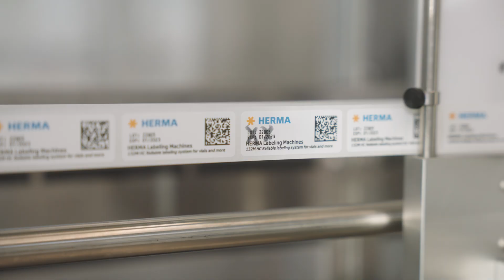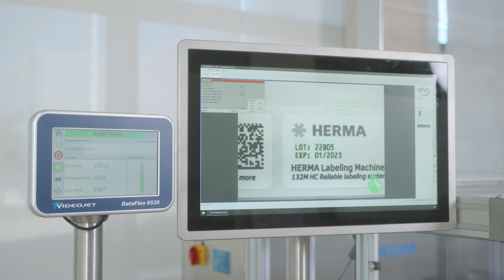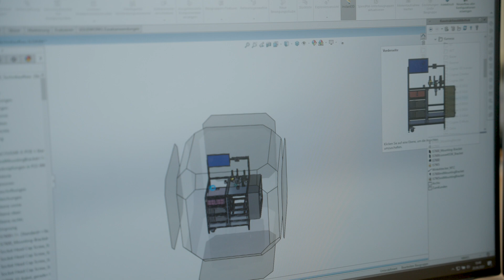Label inspection for pharmaceutical manufacturing - Why OCTUM & HERMA trust Cognex Machine Vision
HERMA GmbH, based out of Filderstat, Germany, provides a broad range of labeling products and solutions, including self-adhesive labeling machines used for industrial packaging processes, largely in the pharmaceutical and food industries. The company prides itself on its innovative and sustainable approach to label application system design and working with leading technology partners, such as OCTUM and Cognex, to ensure line speeds and quality requirements are met.

TRANSCRIPT:

Patrick Decker-Malaval, Labeling Machines Division, HERMA GmbH
“HERMA provides the whole package when it comes to labels, when you think about labels. So from the raw material to the label itself to the machine that dispenses the label, everything you can think about when you see a label applied, HERMA provides the solution for that. For the pharmaceutical industry, for the life science industry, for cosmetics, for the chemical industry, they need a reliable partner which delivers machines which can achieve the line speed they're looking for. And OCTUM is the specialist when it comes to vision systems, utilizing the Cognex In-Sight systems.”

Denis Schmidt, Director of Sales & Marketing, OCTUM GmbH
“From OCTUM, hey usually expect the most suitable, process-secure and reliable inspection solution for their machine. It makes sure that they get less returns from their customers. It means that they can increase their product quality. At the beginning of the pandemic, the demand for vaccines, for root material, also for syringes, skyrocketed. That meant that lots of new machines had to be built in record time. And not only be built, they also had to be installed and qualified at the customer site. If our systems don't work appropriately, that means that the machine is not allowed to run. That means that the machine is not allowed to produce.”

Patrick:
“When they say they produce a certain product. They need to be sure at the end of the line the product is leaving, as they specified it at beginning. So labeling in that case is rather important because you're identifying the product. And if you say, for example, it's a pain medication and in reality you have an oncological medication in there, it can, in the worst case, be lethal. And that's why they're looking for a reliable system which ensures that they have, let's say, peace of mind.”

Denis:
“Of course, on one hand, that meant a lot of pressure for us, but on the other hand, it showed us how important our job really is and how big of an impact our job really can have on the patient safety. And that's actually what makes me kind of proud. If I would have to describe working with Cognex in three words, they would probably be: professional, reliable, and easy, because that's what it is.”

Patrick:
“The cooperation between HERMA, OCTUM, and Cognex, I think, is a really fruitful one. I really, personally, I really enjoy the the versatility of the solutions provided by Cognex. The key thing we strive for is customer satisfaction. That's the most important part. And to achieve that, we need partners which also have the same goal to achieve customer satisfaction. We need a good aftersales network. We need quick response times. Because if you have a machine that is labeling 400 to 600 vials of COVID vaccination per minute and you need it because you need to be quick on the market, we need to have quick response times as well for these components so it's required from us and that's why we require that from our partners.”

ABOUT US:
The world’s leading provider of vision systems, software, sensors, and industrial barcode readers used in manufacturing automation. Cognex vision helps companies improve product quality, eliminate production errors, lower manufacturing costs, and exceed consumer expectations for high quality products at an affordable price.